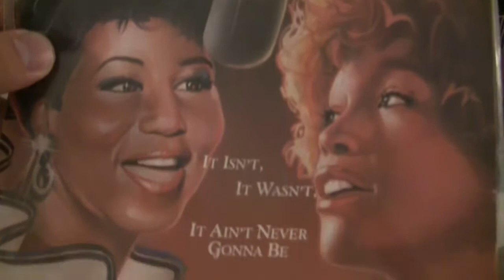Aretha Franklin & Whitney Houston-It Isn't, It Wasn't, It Ain't Never Gonna Be